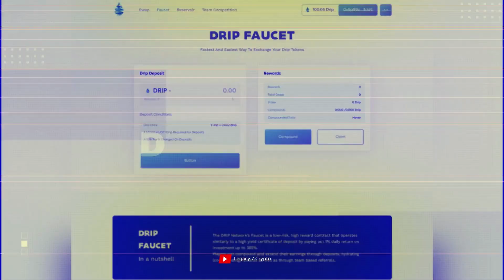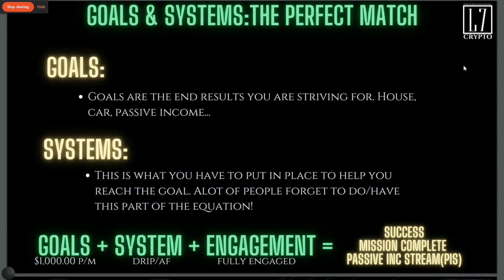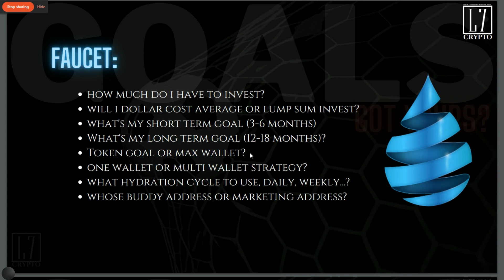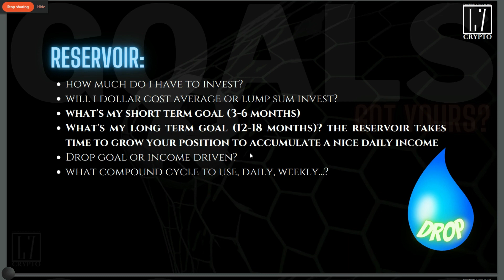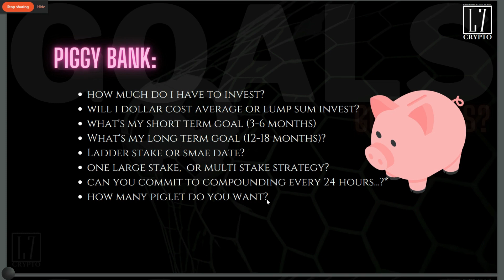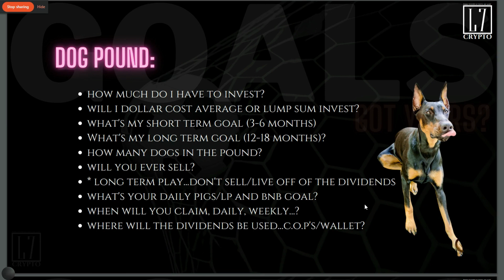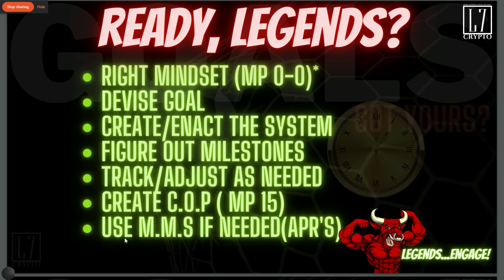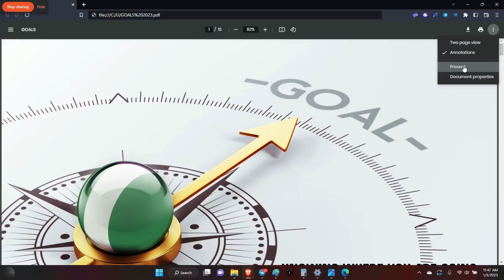ANIMAL FARM/DRIP NETWORK: DRIP & AF Goals for 2023!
Got Goals? I hope so, let's engage!